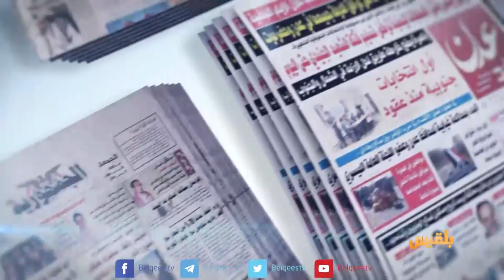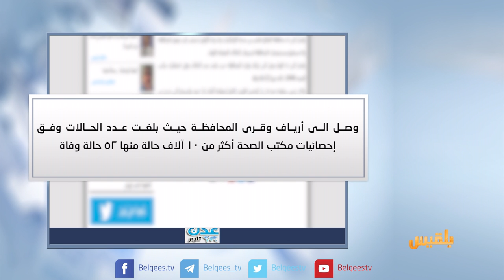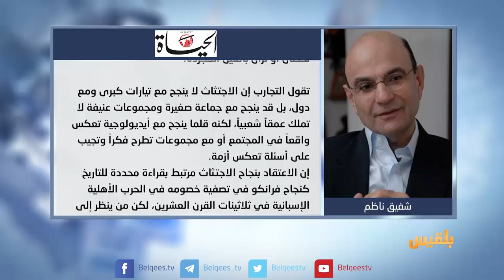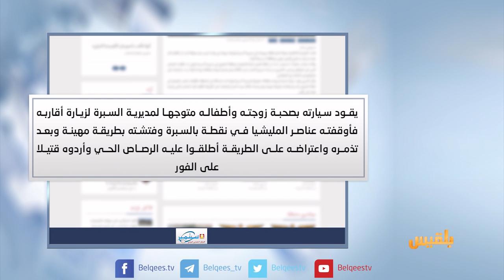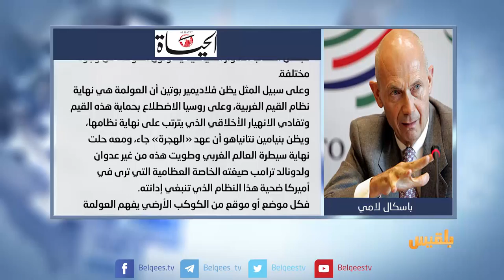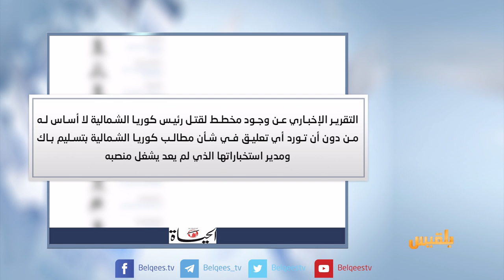كشك الصحافة | 29 - 6 - 2017 | تقديم : سهى المصري